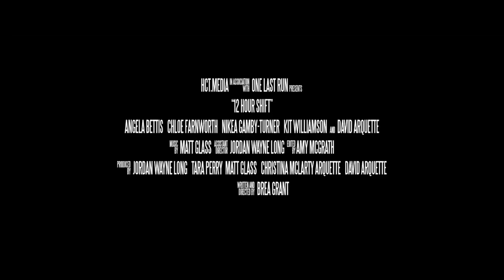12 HOUR SHIFT Teaser Trailer HD |APR2020| Angela Bettis, David Arquette & Chloe Farnworth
12 HOUR SHIFT Teaser Trailer HD - Angela Bettis, David Arquette, Chloe Farnworth

It's 1998 and over the course of one 12 Hour Shift at an Arkansas Hospital, A Junkie Nurse (Angela Bettis), Her Scheming Cousin (Chloe Farnworth) and a group of black market Organ-Trading criminals (Mick Foley, David Arquette, Dusty Warren) start a heist that could lead to all of their demise.